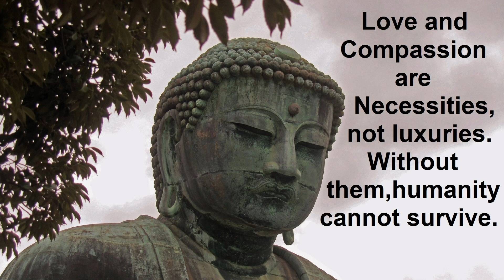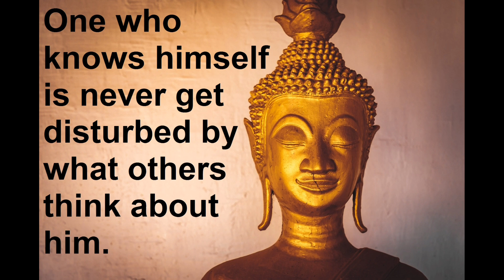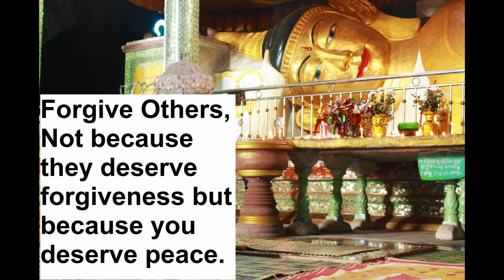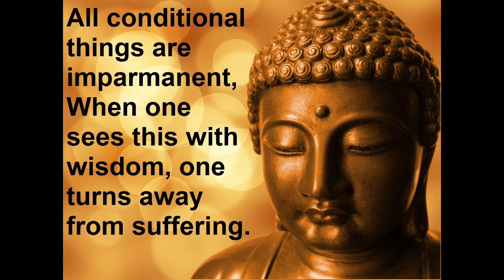Gautam Buddha Thoughts on Life Improvement | buddha best general thoughts | best buddha Quotes.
In this video you will get the best general thoughts of Buddha. As we all know Buddha was a Philosopher, mendicant, spiritual teacher and religious leader.
He thought a spiritual path that included ethical training and meditative practices such as mindfulness.
In this video you will get most of his thoughts which buddha told.These vidoes will help you to change your life with positive approach and live in a better manner.

Buddhism is not learning about strange beliefs from faraway lands. It is about looking at and thinking about our own lives. It shows us how to understand ourselves and how to cope with our daily problems.

Also See:-